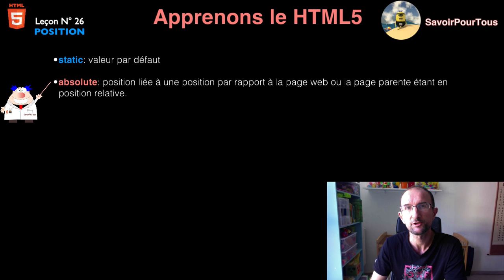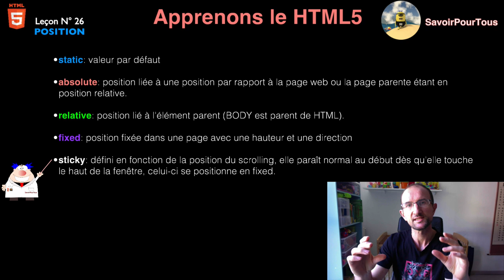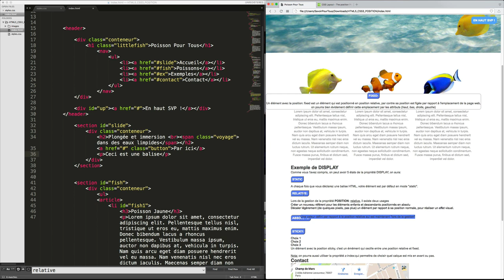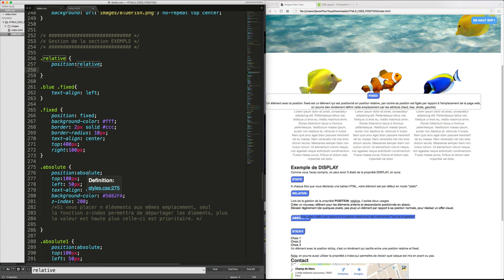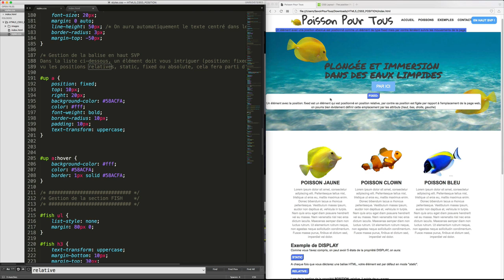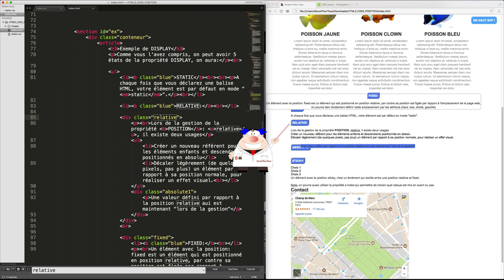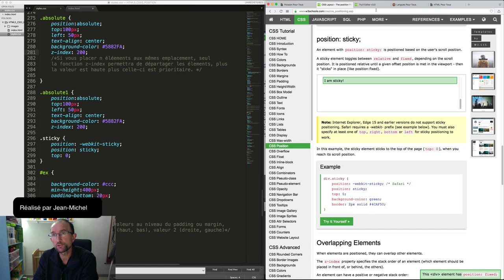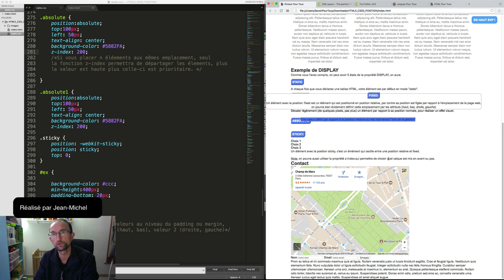HTML5 / CSS3 - 26 - Position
Sur cette vidéo, nous allons voir ensemble ce que l'on appelle :

- une position static, absolute, relative, fixed et sticky.